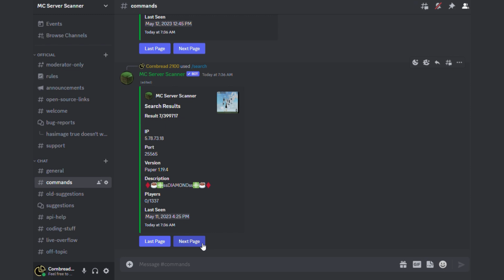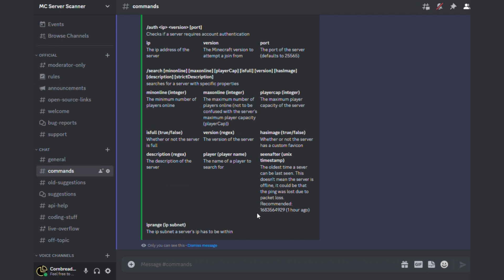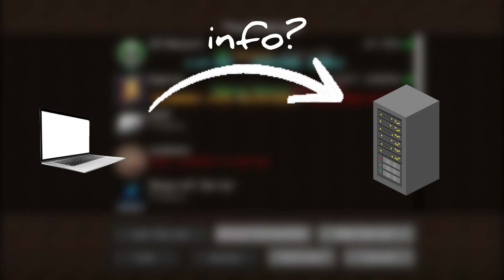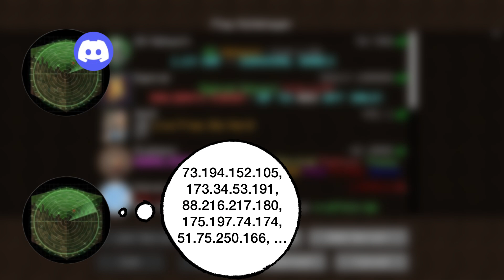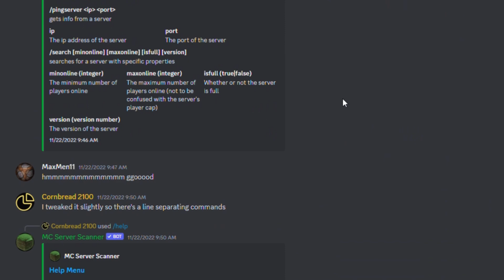This discord bot knows EVERY Minecraft server!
Got questions or suggestions? Send them in my official Discord! (Feel free to ping/DM me)

Chapters:
0:00 - Intro
0:57 - How To Use
2:21 - How It Works
3:50 - Server Showcase
4:58 - Outro